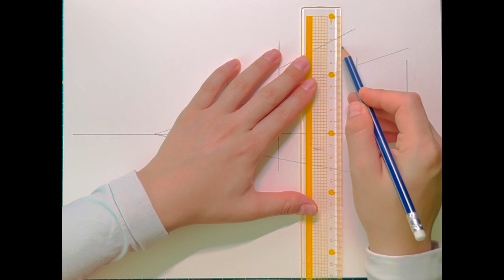Easy watercolor sketch 18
It's amazing to watch the colors spread, and mixed with water, it's always welcome to try new ideas with watercolors, but always be careful because it's difficult to fix your mistakes when using watercolor, practice helps to know when and how to add the colors.

Make sure to use good quality supplies